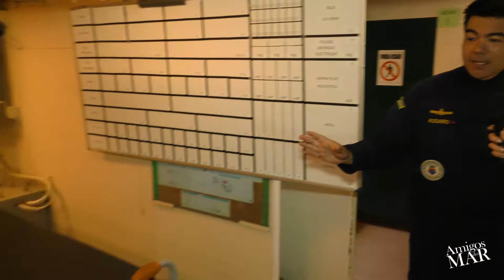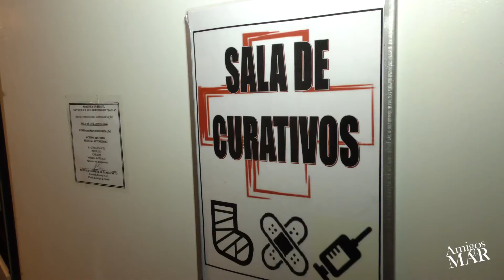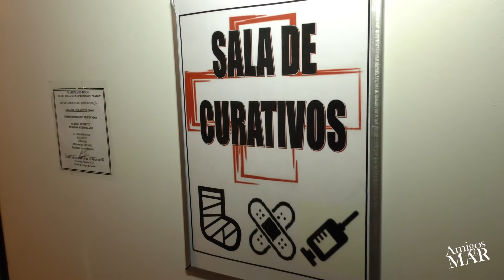06/18 Missões Humanitárias por Ar e por Mar e a capacidade do Navio Doca Multipropósito “Bahia”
Missões Humanitárias por Ar e por Mar e a capacidade do Navio Doca Multipropósito “Bahia” por Comandante Assano

***Publicado em Junho de 2018***

Esse é o sexto navio na Marinha designado como “Bahia”. O nome do é uma homenagem ao Estado que possui singular importância para a Marinha por sua posição geográfica mediana em relação ao litoral brasileiro, facilitando o deslocamento e atuação de Forças Navais para Norte\Nordeste ou para o Sul.

O Navio foi projetado para transportar tropas, veículos, helicópteros e munição, agindo em grandes áreas oceânicas e na proteção de plataformas marítimas de petróleo, contribuindo para o emprego do Poder Naval na defesa das águas jurisdicionais brasileiras e colaborando com as ações da Marinha realizadas em parceria com os órgãos internacionais e em apoio à política externa do País.